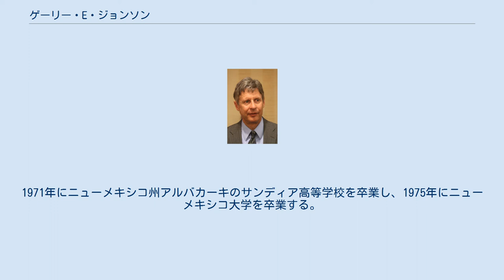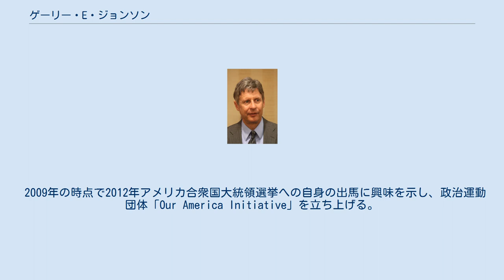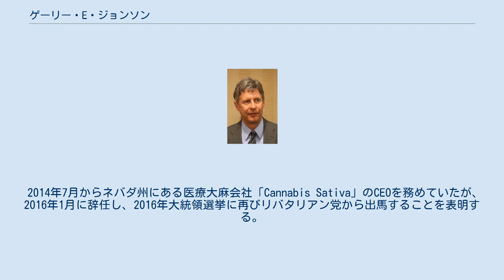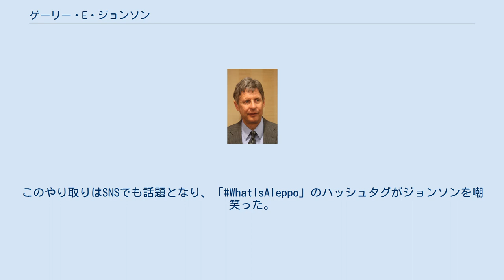ゲーリー・E・ジョンソン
ゲーリー・アール・ジョンソン（英語：Gary Earl Johnson、1953年1月1日 - ）は、アメリカ合衆国の政治家・実業家である。
所属政党は共和党だったが、2011年からはリバタリアン党に所属する。
2016年アメリカ合衆国大統領選挙でのリバタリアン党の大統領候補であった。
 第29代ニューメキシコ州知事、2012年アメリカ合衆国大統領選挙でのリバタリアン党の大統領候補などを歴任した。
 1953年1月1日にノースダコタ州マイノットで、デンマーク・ノルウェー・ロシアの家系を持つ公立学校の教師の父のアール・W・ジョンソンとインディアン事務局職員の母のロレーヌ・B・ジョンソンとの間に誕生した。
1971年にニューメキシコ州アルバカーキのサンディア高等学校を卒業し、1975年にニューメキシコ大学を卒業する。
 大学在籍中に訪問便利屋のアルバイトで稼ぎ、卒業後の1976年に建設会社ビッグ・J・エンタープライズを設立する。
設立から20年後までに1000人以上の従業員を持つニューメキシコ州最大の建設会社に育て上げ、成功を収めた。
 1994年に自らの会社であるビッグ・J・エンタープライズの売却を決め、共和党有力者の支持の下でニューメキシコ州知事選挙への出馬の意向を示した。
50万ドル分の選挙資金は自ら賄った。
共和党の指名争いではビジネスで成功したことをアピールし、減税・雇用創出・財政支出抑制・法と秩序の回復などを主張する。
リチャード・P・チェイニーやジョン・デンダール、デイビット・F・カーゴらを抑えて共和党指名を勝ち取ると、民主党の現職知事ブルース・キングに勝利し、知事として政界に入る。
 就任後半年の間に、424件の両院通過法案のうち200件に対して拒否権を行使し、拒否権行使率の全米記録を作る。
推進した政策は、支出削減及び減税、教育バウチャーの導入などである。
1998年に再選した後、マリファナ解禁を主張するが実現はしなかった。
以後2003年まで知事を務めた。
 2008年アメリカ合衆国大統領選挙共和党予備選挙ではロン・ポールを支持する。
 2009年の時点で2012年アメリカ合衆国大統領選挙への自身の出馬に興味を示し、政治運動団体「Our America Initiative」を立ち上げる。
2011年4月21日に大統領選挙への出馬を宣言し、共和党の指名争いに参加した。
だが、ジョンソンのリバタリアン寄りな立場は共和党の有力支持グループである保守層から忌避され、支持率の低迷などによりテレビ討論会に呼ばれないこともあった。
ロン・ポールとのリバタリアン寄り候補の一本化を模索するも失敗する。
そのため共和党からの指名を得るのが難しいと判断し、同年12月28日にリバタリアン党からの指名を求めることを宣言する。
 2012年5月5日に開かれたリバタリアン党大会にて、初回投票で70パーセントの代議員票を集め、指名を獲得した。
ジョンソンは選挙の目標として、二大政党と同等の取り扱いを受けることのできる基準とされる、一般投票での得票率5パーセントを狙うが、結果は1パーセント弱の得票率に終わった。
しかし、同党候補として初めて100万票以上を獲得している。
得票率は同党歴代2位である。
 2014年7月からネバダ州にある医療大麻会社「Cannabis Sativa」のCEOを務めていたが、2016年1月に辞任し、2016年大統領選挙に再びリバタリアン党から出馬することを表明する。
2016年5月29日に開かれたリバタリアン党大会にて、2回目の投票で55.8パーセントの代議員票を集め、指名を獲得した。
党大会では、もし自身が当時の大統領だったならば「1964年制定の公民権法に署名しただろう」と発言し、差別的言動の規制を認めない同党の代議員からブーイングを浴びた。
 バージニア州選出の共和党のスコット・リジェル下院議員は投票することを明らかにした 。
また、エスタブリッシュメントとも言われるミット・ロムニー元マサチューセッツ州知事もジョンソンに投票する可能性を示唆した。
この他、財政的には保守だが、社会的・文化的にはリベラルで、LGBTや移民に寛容な有権者からも支持されている。
 2016年11月8日の大統領選挙で共和党候補のドナルド...